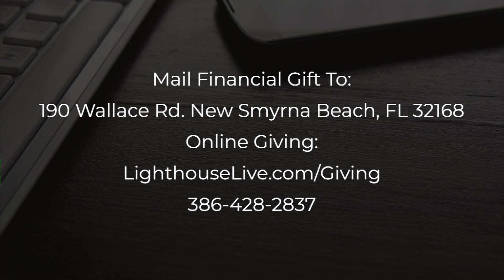Lessons From The Lilies | Pastor Mel Rodriguez | Sunday 1-2-22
Message begins @38:20